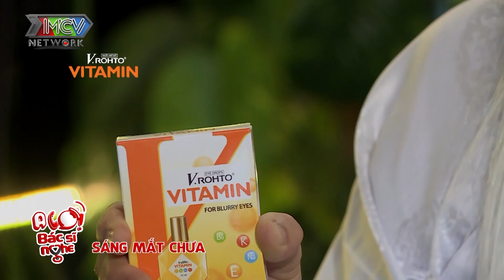ALO BÁC SĨ NGHE | TẬP 84: Sếp ho như lấy được trong cuộc họp khiến ai cũng tái mặt bỏ đi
📺 GIỚI THIỆU CHƯƠNG TRÌNH:
“ALÔ! BÁC SĨ NGHE!” là Chương trình Truyền hình hoà trộn giữa sitcom hài giải trí và truyền hình thực tế có Bác sĩ chẩn đoán bệnh chuẩn xác và đưa ra lời khuyên bổ ích cho người xem trực tiếp trên sóng Truyền hình.
Chương trình dành cho mọi đối tượng, các ngành nghề, nhiều lứa tuổi quan tâm đến sức khỏe của bản thân và các thành viên trong gia đình. Giúp mọi người biết cách tự cải thiện, nâng cao sức khỏe chính mình thông qua các phương thức: thể dục thể thao, ăn uống, thời gian nghỉ - làm việc, ….
Chương trình cung cấp kiến thức về sức khỏe cho mọi người một cách trực quan, trực tiếp và dễ hiểu. Hiện nay, hiện tượng sống và suy nghĩ cho bản thân mình trở thành một trào lưu, vì vậy mà tình cảm gia đình càng trở nên rời rạt, sự quan tâm chia sẻ cùng nhau bị rơi vào khủng hoảng. Tuy là Sitcom về Bệnh, nhưng xuyên suốt câu chuyện vẫn là tình gia đình gắn kết được đề cao lên trên hết.
Kết thúc mỗi tình huống đều khiến cho khán giả phải nhìn ra được 3 mục tiêu mà chương trình hướng đến: Bệnh, giải đáp bệnh, tình cảm gia đình.

Cảm ơn công ty ROHTO-MENTHOLATUM VIỆT NAM đã đồng hành cùng chương trình Alo bác sĩ nghe.